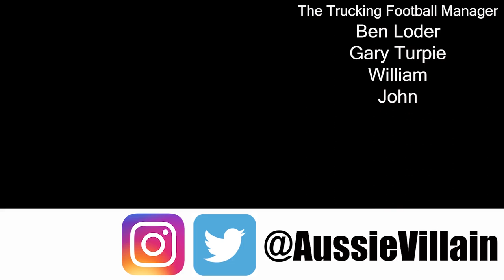OOTP21 - Silicon Storks Ep16: The Playoffs: Game 2 - Out of the Park Baseball 21 Let's Play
Welcome to my Out of the Park Baseball 21 Baseball Journeyman Let’s Play, where we travel the world of international baseball looking for glory on OOTP 21. We’re currently at the Silicon Storks in the Dutch Honkbal Hoofdklasse. In this episode, we face L&D Amsterdam Pirates in Game 2 of the Honkbal Hoofdklasse playoffs with Shairon Martis on the mound.